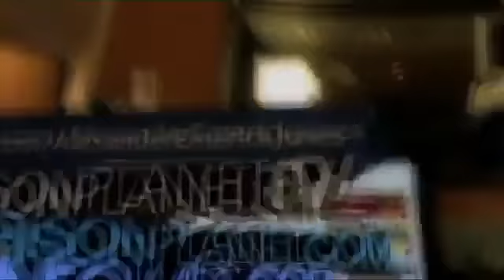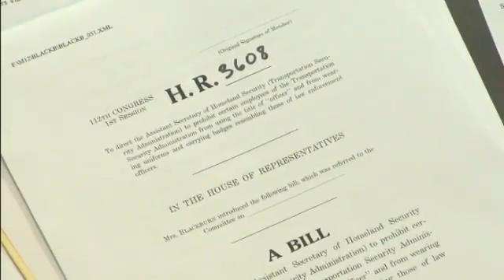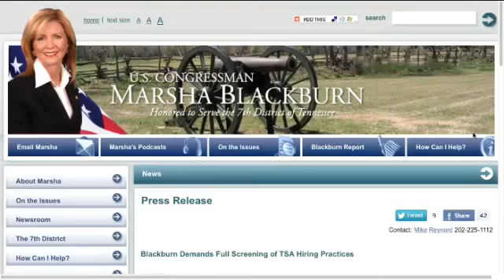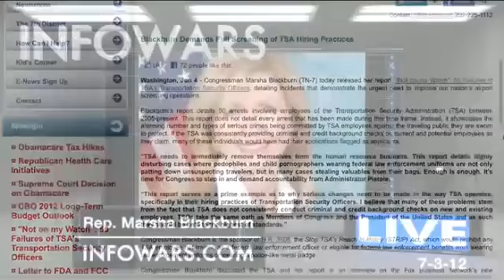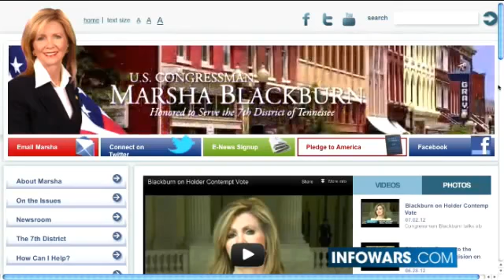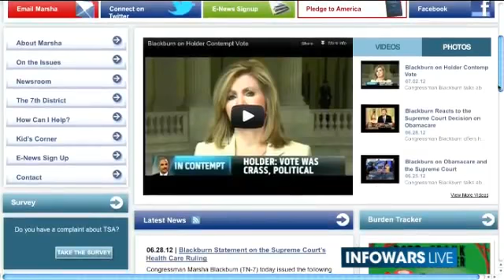TN Rep Marsha Blackburn Seeks to Put TSA in Their Place!